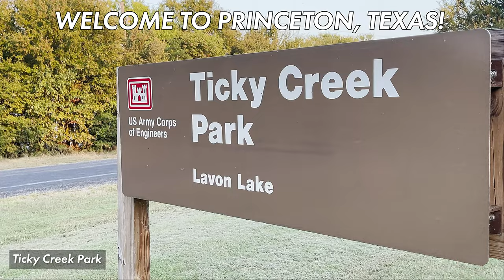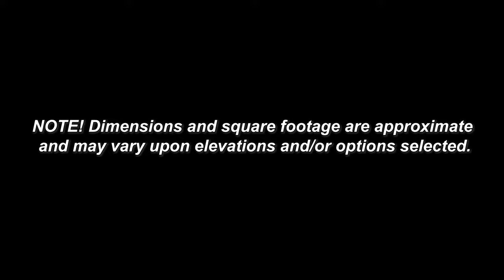INSIDE A UNIQUE FLOOR PLAN IN PRINCETON, TX | 1 Story 4BD 2BA 1800SQFT $350k | New Homes DFW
New Construction Homes in Princeton Texas
This home is 1 Story 4BD 2BA 1800SQFT
Price $350k

This floor plan with its standard features offer an amazing breath of fresh air in comparison to other new homes currently being built in Princeton, TX!

Want to buy a Home and need help? Start Here! Fill out the Home Buyers Form

Act Fast! New Homes are Selling Quickly.

🔥 HOME BUYING TIP

Looking to buy a home in the Dallas-Fort Worth area? I would love to help you find your new home in DFW.

Please Note!!! Information provided is deemed reliable, but is not guaranteed and should be independently verified. Price and Home Availability is subject to change without notice. Square footages are approximate.

Oleg Sedletsky REALTOR®, GRI -  JPAR Real Estate - McKinney, TX